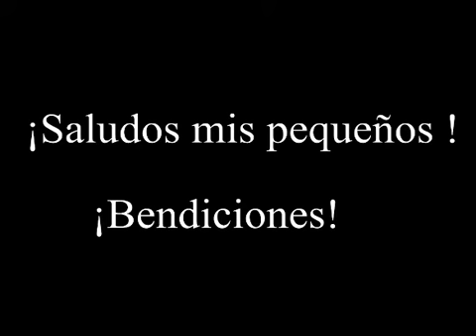jenny estados del agua 2020 10 23 14 17 41